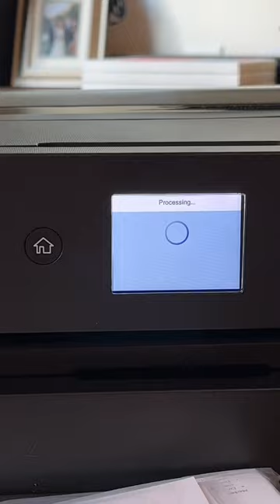Setting up my new printer ✨🫰